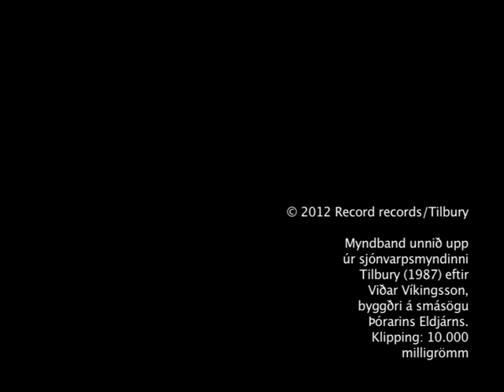Tilbury - Tenderloin (Official Music Video)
This is the official music video for Tenderloin, the first single of Tilbury's debut album due out May 7, 2012 on Record Records.
The video features clips from the Icelandic TV-film by Vidar Vikingsson, Tilbury (1987). Based on the short story Tilbury by Þórarinn Eldjárn.
Edited by 10.000 milligrömm